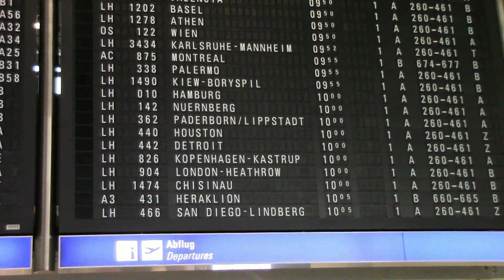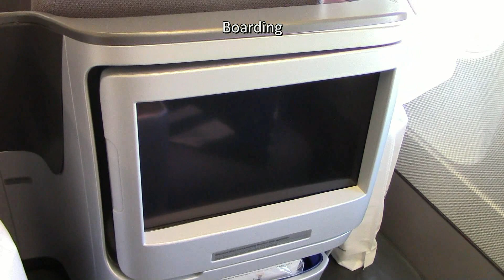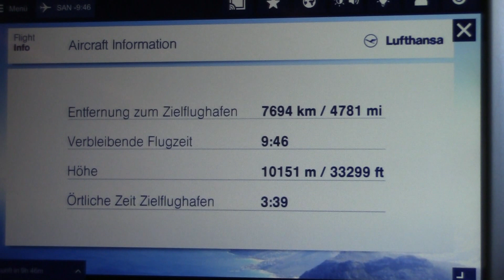Lufthansa Business Class Flight Frankfurt-San Diego A340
Lufthansa Business Class Flight Frankfurt-San Diego

Welcome to my new series on my trip to the US in September 2018. I crossed the States from west to east. This is the first flight, which took me from Frankfurt to San Diego. In this series, I will feature the most interesting aviation highlights of this trip.

This flight was my first business class flight ever. It was a truely unique experience. On top, it was my first flight onboard of an Airbus A340.
Come along and join me for the trip!

Flight Information:
Date: 16th September, 2018
Flight number: LH466
Origin: Frankfurt/Main (FRA/EDDF)
Destination: San Diego Lindbergh (SAN/KSAN)

Scheduled time of departure: 10:05 a.m. (local) (STD)
Departure from the gate: 10:09 a.m. (local) (Off-block)
Actual time of departure: 10:24 a.m. (local) (ATD)
Actual time of arrival: 01:27 p.m. (local) (ATA)
Scheduled time of arrival: 12:51 a.m. (local) (STA)
Arrival at the gate: 01:32 p.m. (local) (On-block)

Departure runway FRA: 07C
Arrival runway SAN: 27

Aircraft Information:
Airbus A340-300
Registration: D-AIGS
Delivered: 13th October, 1999